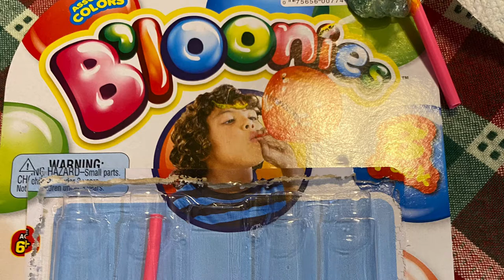2020 Christmas morning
After Betley’s Christmas morning 2020